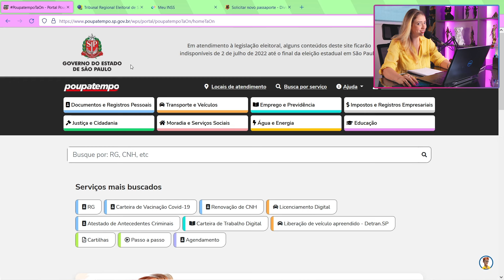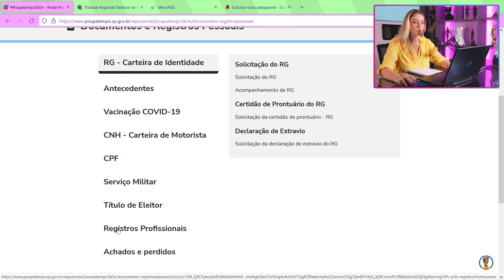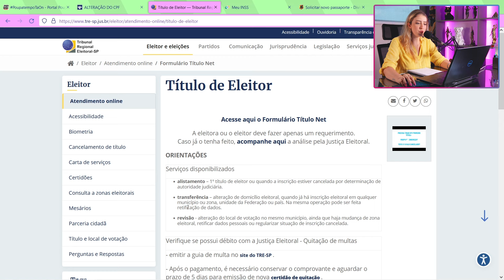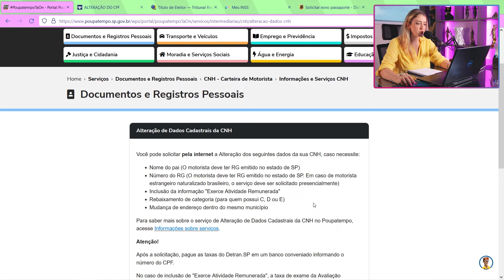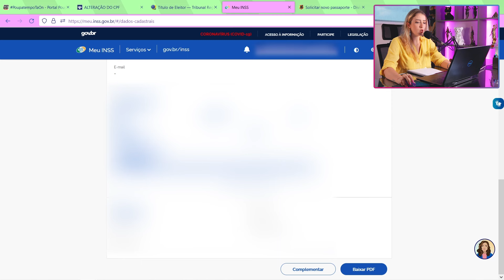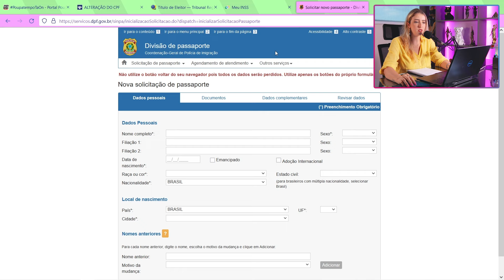Como trocar o NOME nos DOCUMENTOS depois de CASAR?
Muitas dúvidas surgem a partir do momento que a pessoa precisa trocar o nome nos documentos após casar.
Então nesse vídeo eu explico quais documentos são obrigatórios atualizar e qual o procedimento para fazer isso.

Assista o vídeo e nos conte nos comentários: VOCÊ ENTENDEU DIREITO?

Vídeo baseado na legislação vigente em 10/2022
Dra. Thabata Guimarães Alexandre (OAB/SP 387.714)